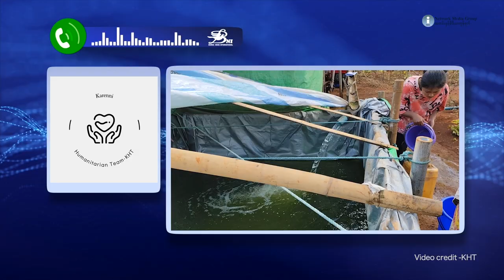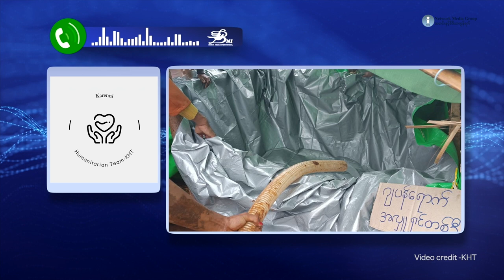ဒီးမော့ဆို အနောက်ခြမ်းတွင် သောက်သုံးရေ အခက်ကြုံ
ကရင်နီပြည် ဒီးမော့ဆိုမြို့နယ်အနောက်ဘက်ခြမ်းက စစ်ဘေးရှောင်တွေ သောက်သုံးရေအခက်အခဲဖြစ်နေကြပါတယ်။ ဒါနဲ့ပတ်သက်ပြီး ဘယ်လိုဖြေရှင်းနေကြလဲ။ ဘယ်သူတွေက အကူအညီပေးနေလဲဆိုတာ  မအားမီက တင်ဆက်ပေးထားပါတယ်။